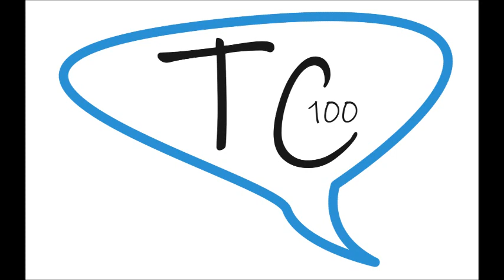PIEVE DI CENTO (BO) L'ASSOCIAZIONE PIEVE SKIN DONA OLTRE 15.000,00€. AD AGEOP RICERCA !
PIEVE DI CENTO (BO) L'ASSOCIAZIONE PIEVE SKIN DONA OLTRE 15.000,00€. AD AGEOP RICERCA  ..PRESENTI ALLA MANIFESTAZIONE SVOLTASI, DOMENICA 21 LUGLIO AL PARCO DE "L'ISOLA CHE NON C'E', DOCUMENTATA DA MARCO RABBONI PER TC100WEBTV -TACCUINOCENTESE.IT , GIORGIA BALBONI PRESIDENTE DI PIEVE SKIN , BARBARA CAMPANINI VICE SINDACA DI PIEVE DI CENTO (BO), CARLA TIENGO PRESIDENTE AGEOP RICRAC , RITA PATUELLI DELEGATA AGEOP PER PIEVE DI CENTO ..TUTTO NASCE DA UNA IDEA DI PAOLO CAMPANINI E TUTTO CONTINUA NEL SUO RICORDO ... VEDIAMO IL SERVIZIO REALIZZATO, COME, DICEVAMO DA MARCO RABBONI PER TC100WEBTV !